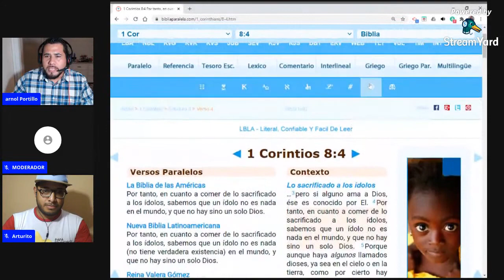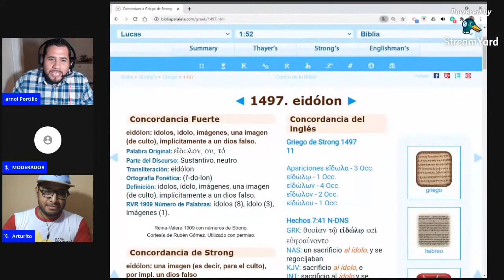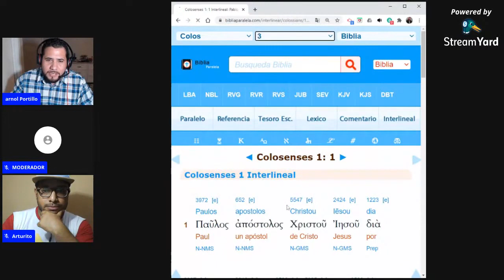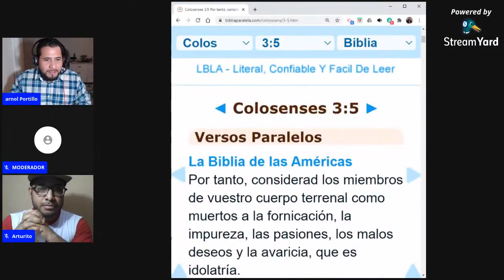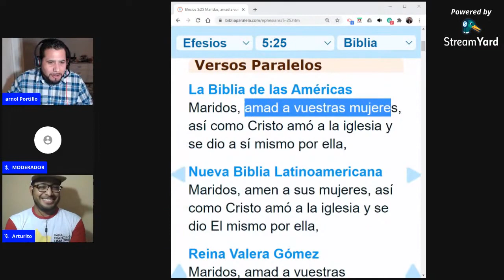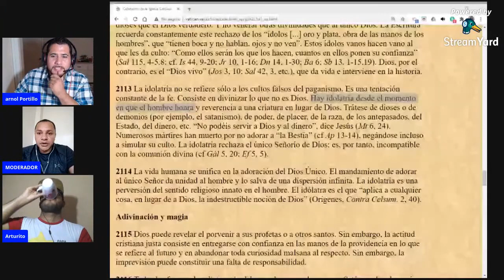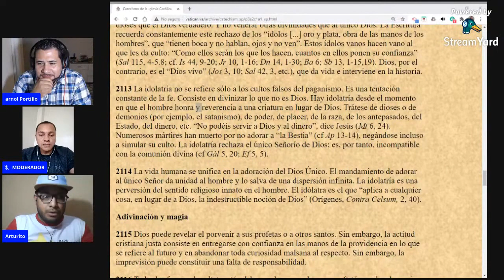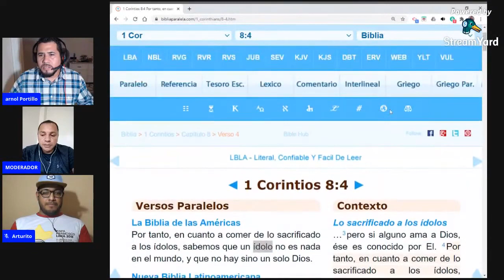Debate: La idolatría y la adoración.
Arnol Portillo (Cristiano) vs. Arturo Eduardo Muñoz Carmona (Católico).